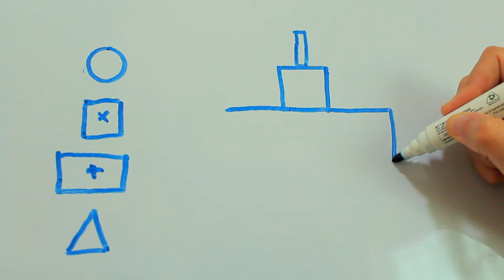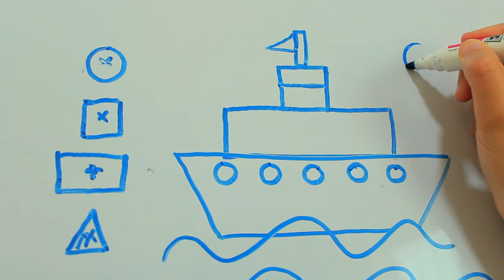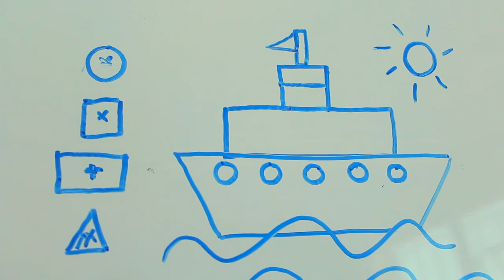ورشة الرسام الصغير2020 | الحلقة الخامسة | كيفية تعلم رسم قارب | مع رندة العلمي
مرحبا بكم متابعينا الصغار. في هذا الفيديو سوف نتعلم كيفية رسم  قارب بطريقة سهلة و بسيطة شكراً على المشاهد لا تنسو متابعة القناة بضغط على زر الإشتراك وتفعيل زر الجرص ليصلكم كل جديد

:يمكنكم متابعتنا على صفحاتنا
Vous souhaitez voir plus de vidéos, dans un style plus spontané ?

Vous souhaitez suivre les ateliers créatifs, activités pour enfant ?

Vous souhaitez vous inscrire aux ateliers que nous animons à Tanger ?

م#مقلمتي_صديقتي في_كل _بيت_رسام_صغير تعلم_الرسم رسم_سهل_للاطفال دروس_رسم_للاطفال كيف_اتعلم_الرسم_للاطفال رسم_اطفال_بالرصاص تعليم_الرسم_للاطفال_المبتدئين رسم_بالرصاص_سهل_خطوة_بخطوة#